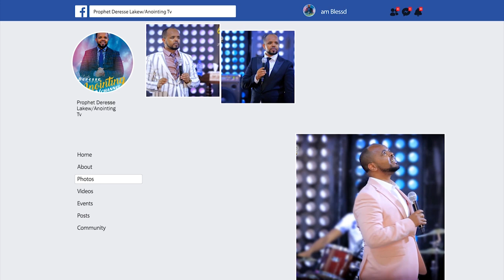ሰልፍ ሁሉ የእግዚአብሔር ነው...||AMAZING PREACHING||MAN OF GOD PROPHET DERESSE LAKEW